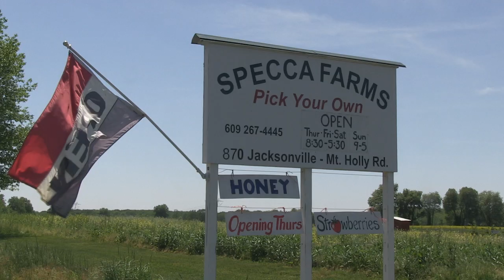‘Now that’s a strawberry!' Taste testing the new Rutgers Scarlet strawberry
As the first batch of a new breed of strawberry developed Rutgers University’s New Jersey Agricultural Experiment Station ripens and becomes available to the public, NJ Advance Media commentator Brian Donohue and food writer Pete Genovese compare the